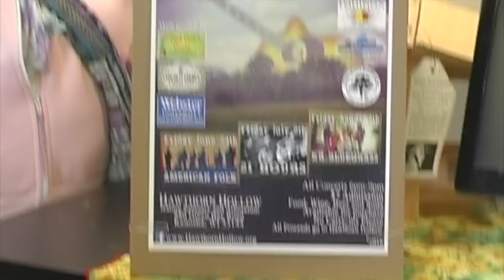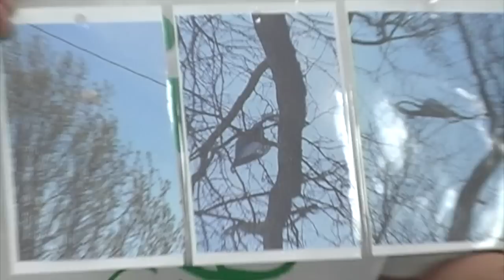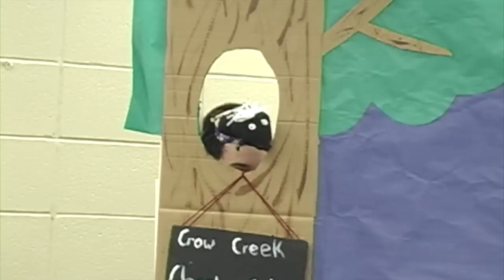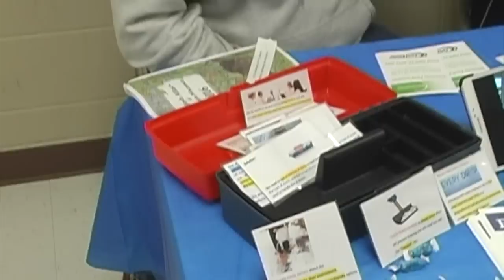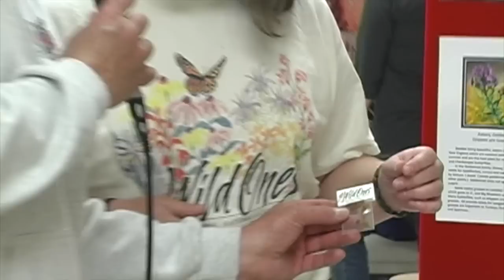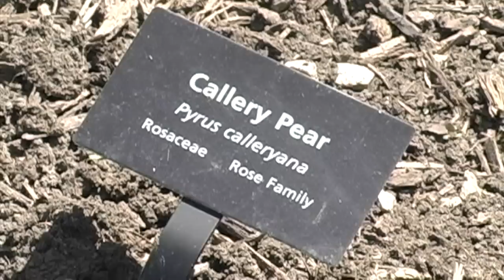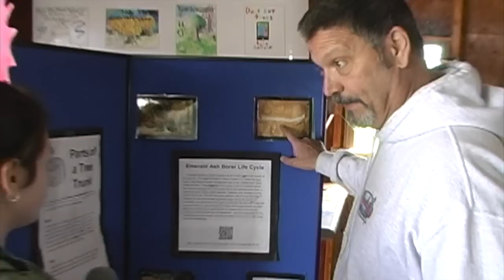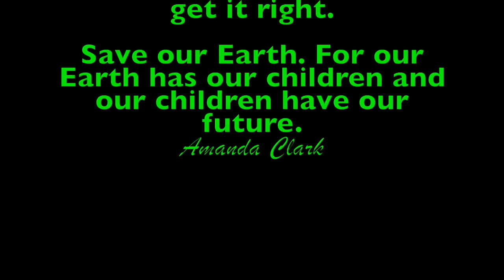An Earth Day Event From Kenosha Wisconsin at Gateway Tech College. on Outdoor Wild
For the 1st  time ever.  Show Host Dean Romano  and Production coordinator Jason Rimkus  share an Earth Day Event in the Outdoor Wild Show line Up. Just recently shot at Gateway Tech College in Kenosha Wisconsin on problems facing our environment and Conservation.  Also see  the Survival Tree of the attack on 9 / 11  in honor of  the brave men and women  who lost their live's that day. Only Outdoor Wild carries the episodes of a mix of conservation and honor Conservation is us and it concerns all of us. Were the only show in America to have this segment of the Tree that survived 9/11 that was honored.  This is the part 2 of the tree.  Part 1 will be out soon. Outdoor Wild Conservation Education TV Show